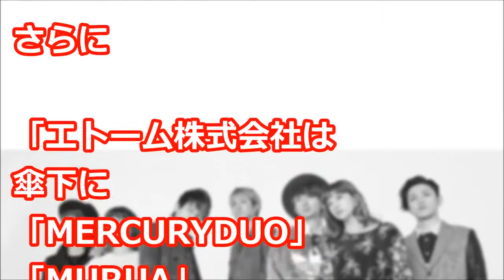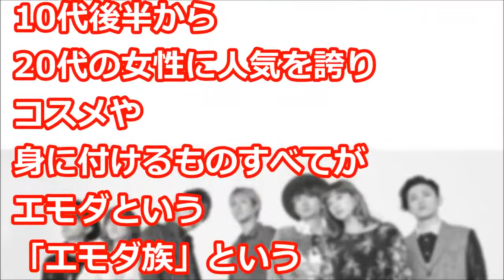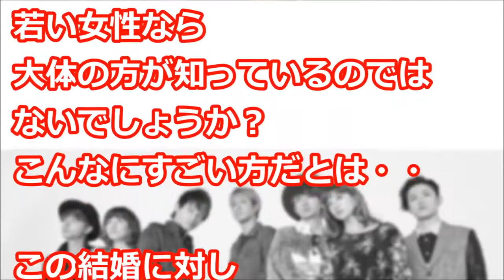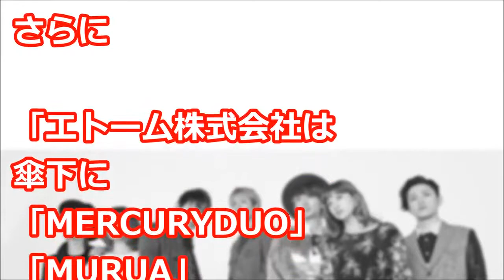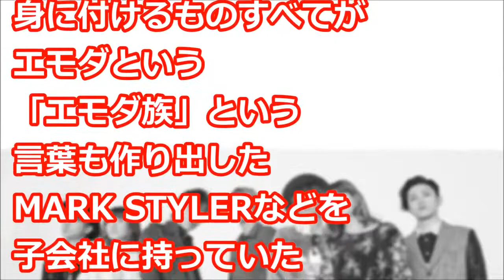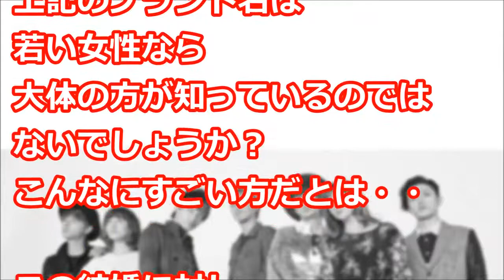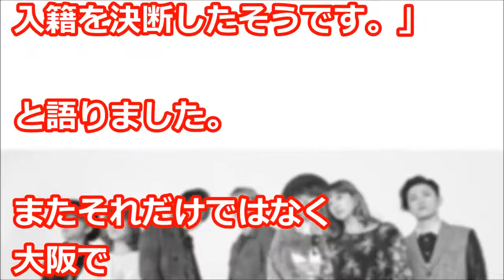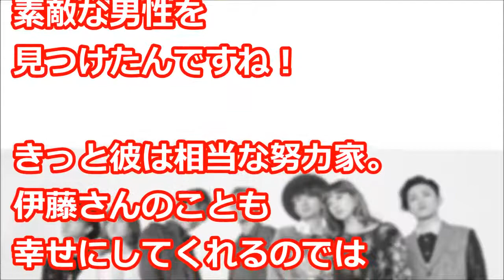キズナ合宿おそくちことば宇野ちゃん笑笑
△▽△▽△▽△▽△▽△▽△ ○関連動画 Nissy(AAA西島隆弘)と小松菜奈が共演！メイキング公開. チャンネル登.

aaa(トリプルエー)西島隆弘vs日高光啓？？ 早口言葉がなかなか言えない二人(笑) AAA 西島隆弘(Nissy),宇野実彩子,伊藤千晃,浦田直也,日高光啓,末吉秀.

aaa(トリプルエー)與真司郎のおもしろ早口言葉！（笑） カエルぴょこぴょこ♪にメンバーも爆笑（笑） 西島隆弘(Nissy),宇野実彩子,伊藤千晃,浦田直.